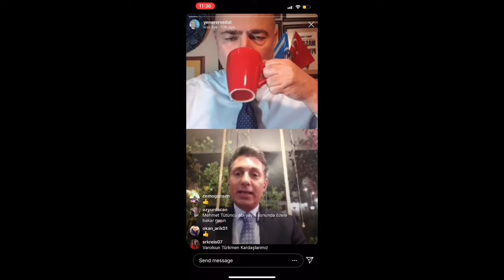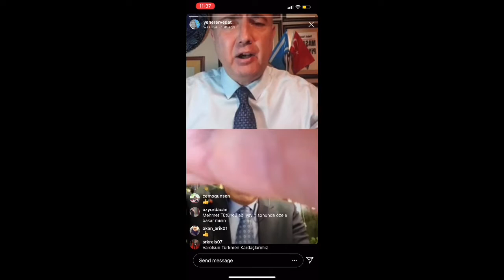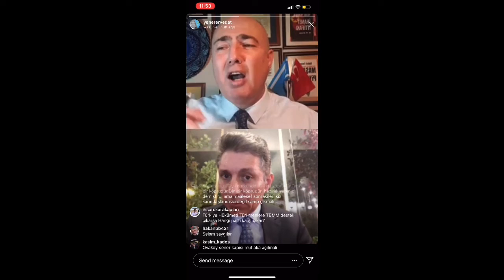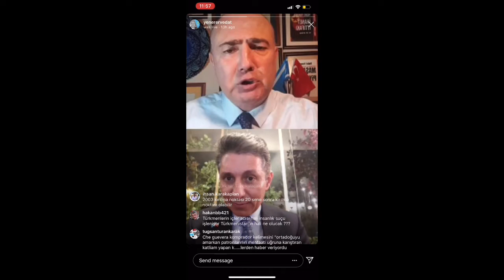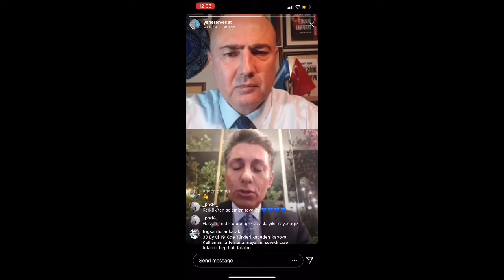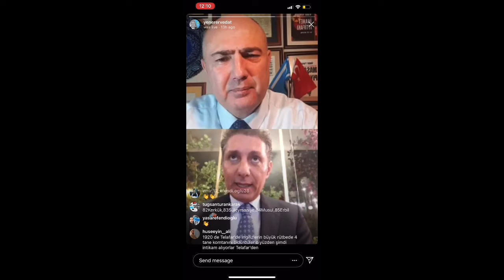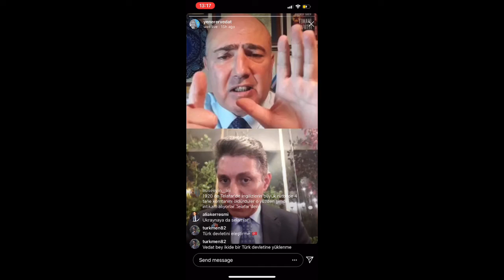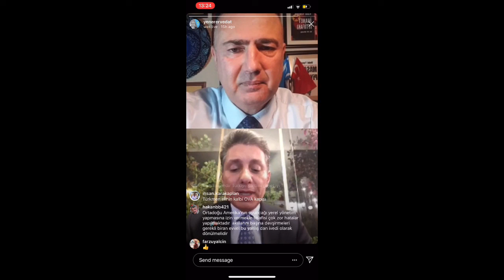IRAK TÜRKLERİ'NE KİRLİ OYUN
Irak Türkmen Cephesi Türkiye Temsilcisi Mehmet Tütüncü, Vedat Yenerer'e son Irak seçimlerini değerlendirdi.Tütüncü Türklere yönelik Kürt ve Araplarını tutumlarını anlattı